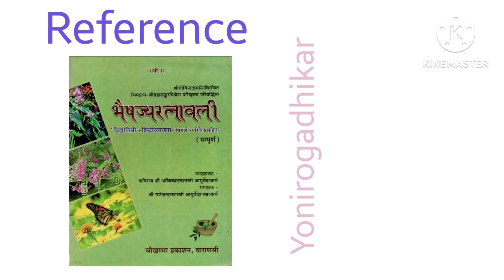Rajah pravartini vati | Streeroga | Ayurvedic formulation| BAMS | Artavakshaya | Kashtartava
This is commonly used Ayurvedic formulation in Streeroga.
This video may help students to remember the details of this Yoga.